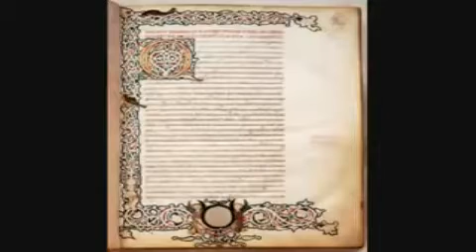Historical Evidence of Jesus outside the Bible , full free Christian documentary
¯\_(ツ)_/¯ Jesus Christian documentary : Historical Evidence of Jesus outside the Bible